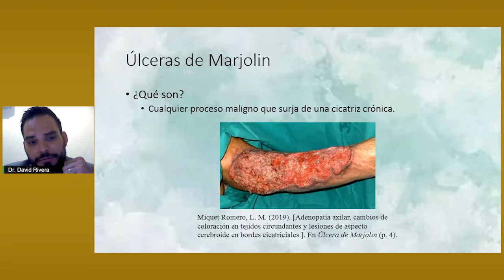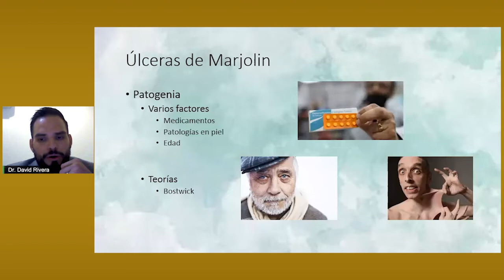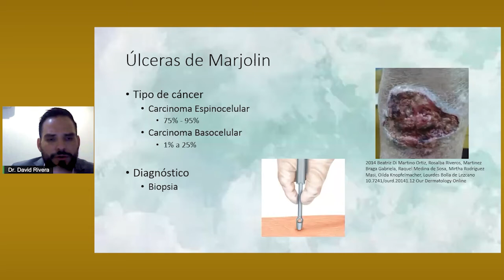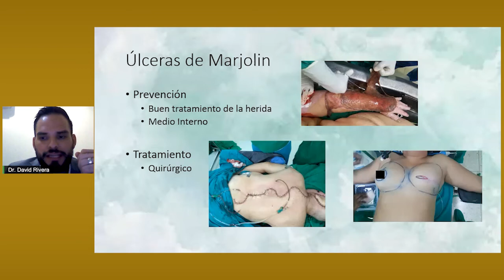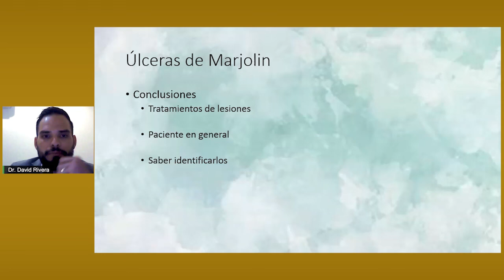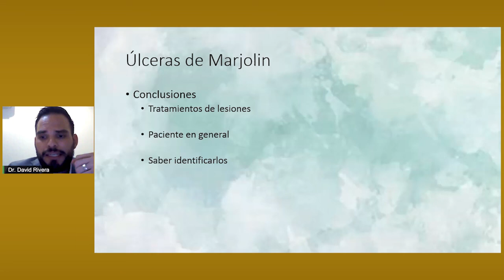09.- Úlceras de Marjolin, generalidades | Dr. David Rivera Larios